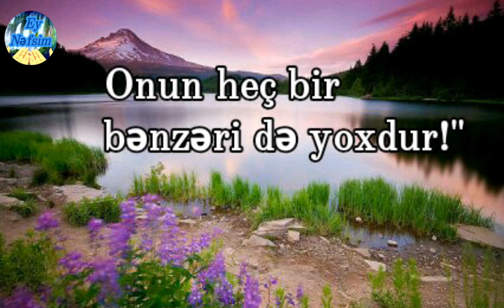İxlas Surəsi - Mishary Rashid al Afasy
Ey Nəfsim Quran Mərkəzi tərəfindən Mishary Rashid al Afasy'ın səsindən hazırlanmış İxlas Surəsi ▶abune olun ▶ bildirişləri 🕭 aktiv edin

Kanalımızdakı bütün Azerice tercumeli Qur'an'i Kərim Ey Nəfsim Quran Mərkəzi tərəfindən hazırlanmışdır.

Ey Nəfsim Quran Mərkəzini izlədiyiniz üçün sizə təşəkkür edirik.

Agdas rayon Pireze kendi Abad kendi Leki kendi Agzibir kendi Xinali kendi Kotavan kendi Qaraoglan Asagi Leki Yuxari Leki Orta Leki Nemetebad kendi Cardam kendi Cucuk kendi DəhnəXəlil kendi Eymur kendi Əmirarx kendi Emirmahmud kendi Ereb kendi Guvekend Xosrov kendi Hapitli kendi Qaragan kendi Qaradagli kendi Qolqeti kendi Qosaqovaq Qulbende kendi Malay kendi Mursel kendi Pireyir kendi Pirkeke kendi Sekili kendi Sixli kendi Tofiqi kendi Yenice kendi Yenikend